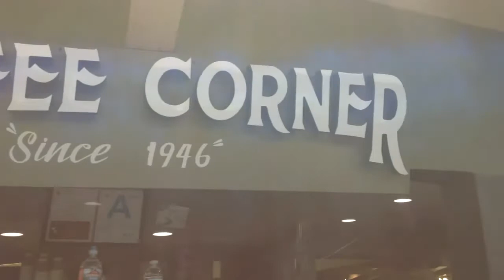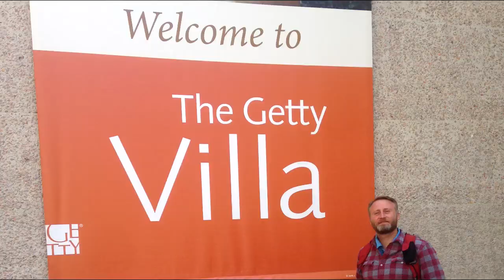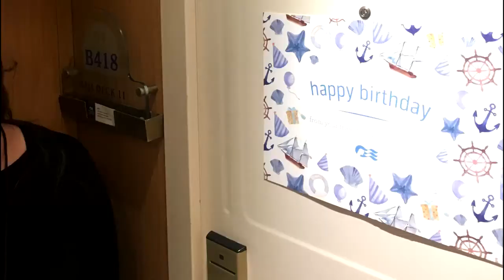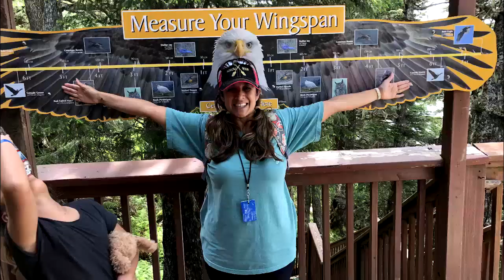Manske's West Coast Vlog part 6 of 7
Recent vacation from Jessica's point of view